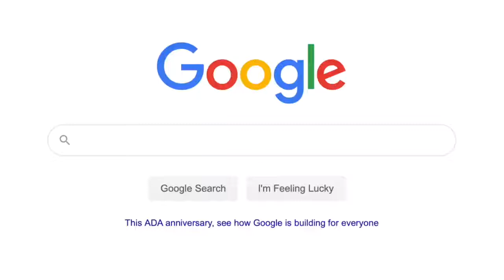FITNESS BY IVY INTRO (2020)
Staying fit in 2020?
Crazy... but it's possible ;)